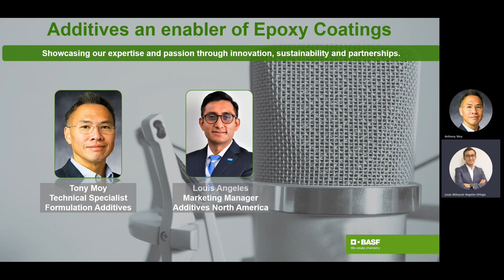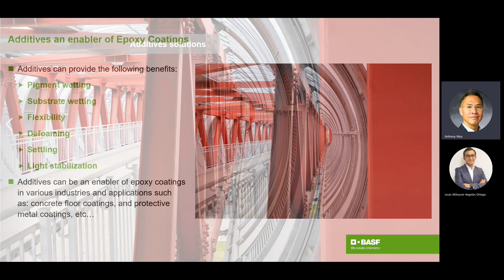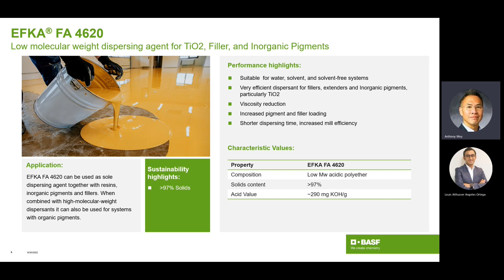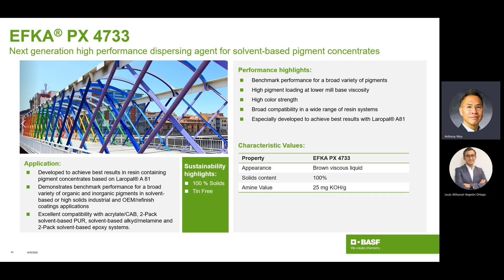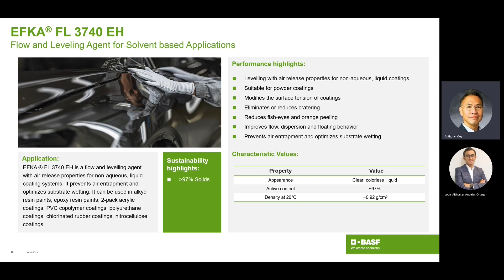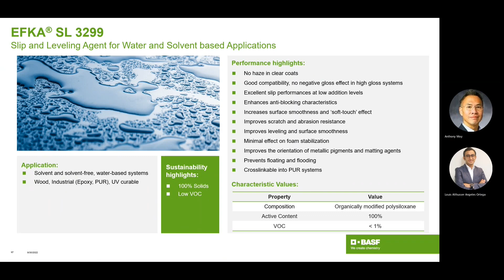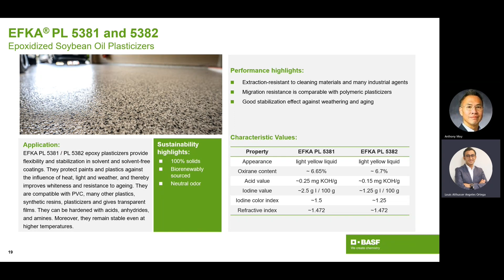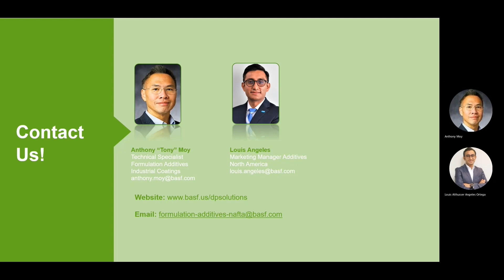Introducing Additives in Epoxy Coatings can power up your formulation.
Join BASF’s Louis Angeles, Marketing Manager for Formulation & Performance Additives and  Tony Moy, Technical Specialist for Formulation Additives in an episode of the “Power up your formulation” podcast series. During their chat, Louis and Tony will highlight the beneficial use of additives in epoxy coatings.